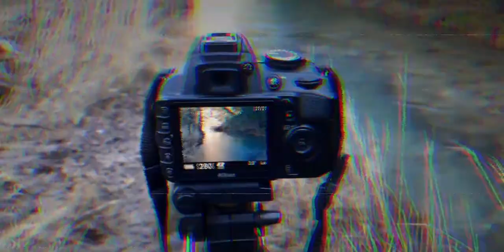NEW SHOOTING in Barjols (FRENCH)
Vous pouvez également voir les photos sur mon compte Instagram (le lien est disponibles dans ma bio Youtube.)

J'ai filmé ma vidéo avec un Samsung A10 et fais le montage vidéo avec l'application gratuite qui s'appelle "YouCut" que j'ai trouvé sur le PlayStore que je vous recommande à 100% ^^.
Le lieu de mes principaux shooting en photographie est le village de BARJOLS dans le département du Var (83) dans le Sud-Est de la France. Sur la vidéo, j'ai suivi le long de la riviére salée, pour m’exercer à la longue exposition, mais, comme une idiote j'avais oublier d'emmener un filtre ND car on était en plein jour. ^^"

C'est un village magnifique avec de nombreuses cascades et fontaines et bien sûr, de magnifique fête tel que la Saint-Marcel qui a lieu généralement au mois de Janvier (pour la date sûr , ce renseigner au près de la mairie du village.)

/!\Avis pour tous les photographes, amateurs, professionnel ou même au simple passionné de l'audiovisuel je vous conseille ces lieux pour vous exercez en shooting portrait extérieur voir même pour les plus patients au pauses longues. /!\

PS: A la fin de la vidéo, je suis à l'entrée du village entrain de prendre en photos la croix du castellas,qui généralement s'allume la nuit en période de Décembre-Janvier.